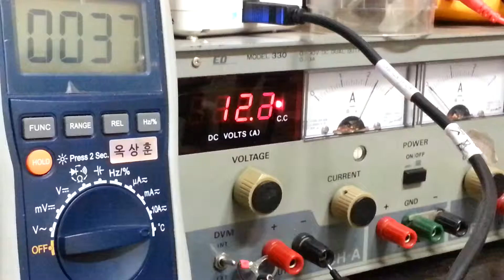열선그립 소모전력(도통전류와 작동전압으로 계산)과 작동온도 20131122_131320.mp4